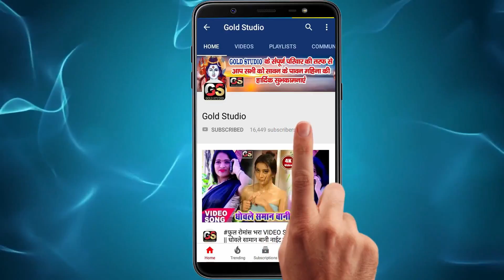शशि लाल यादव का 2018 का पारम्परिक छठ गीत !! छठी माई सेनुरा के लाज रखिह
Album : Chhathi Mai Senura Ke Laj Rakhiha
Singer : Shashi Lal Yadav
Lyrics : Writer Chabila